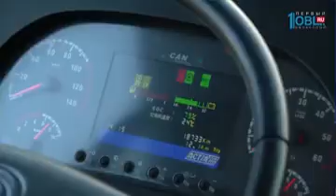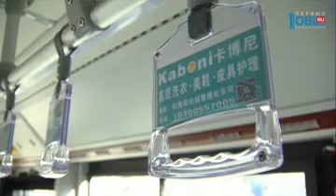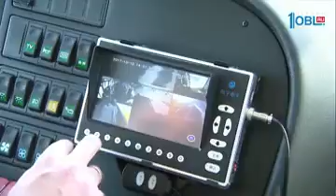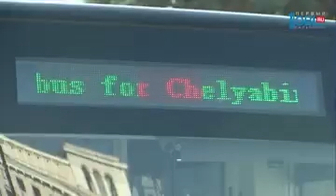По Челябинску курсирует электробус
Из Китая в Челябинск доставили электробус. Пока это необычный для России общественный транспорт. И единственный в стране. Весной он проходил обкатку в Москве. Теперь начинает курсировать в столице Южного Урала. Правда, без пассажиров. Почему — расскажет Егор Хвесюк.

Александр Ваганов поворачивает ключ зажигания. Умная техника отвечает приветственным сигналом. Приборная панель сообщает, что можно начинать движение. Александр работает водителем автобуса уже более 6 лет. Успел посидеть за рулем многих моделей общественного транспорта. Но впервые в кабине электробуса, которая буквально напичкана множеством кнопок и показателей на иностранном языке.